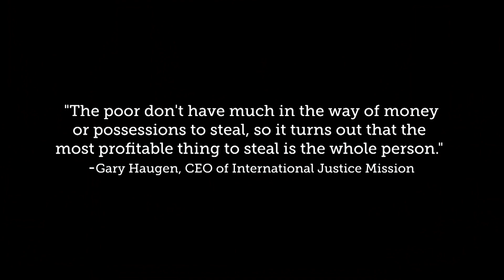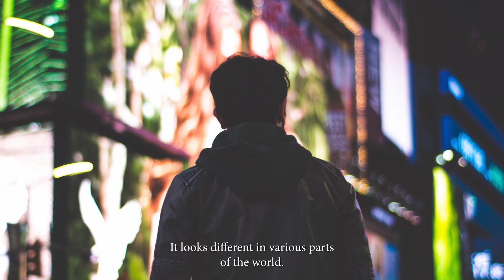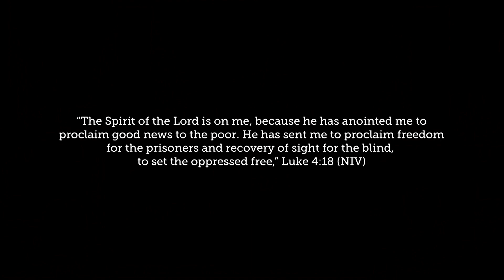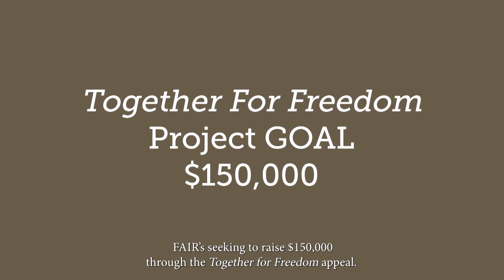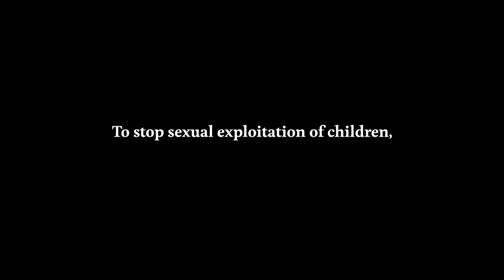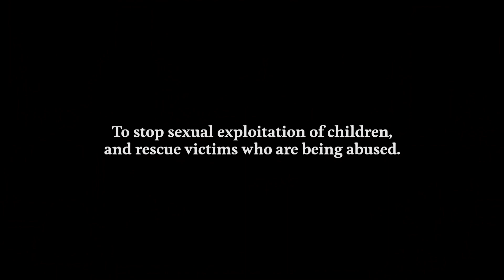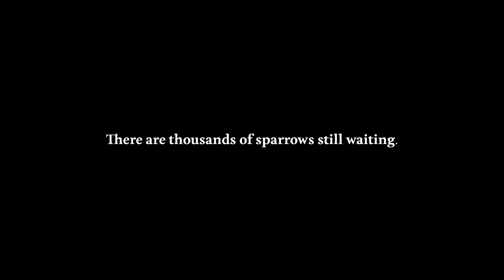Announcing Freedom! - Dan Shurr - 2024-01-07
This week, guest speaker Dan Shurr shares aout the Fellowship Aid and International relief (FAIR) program. His message, "Announcing Freedom!" is based on Luke 4:16-21.